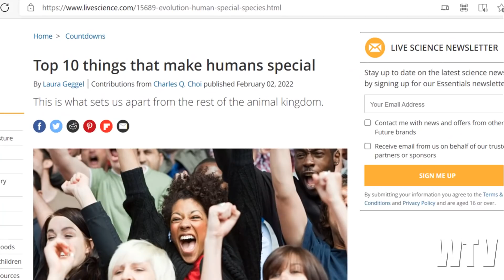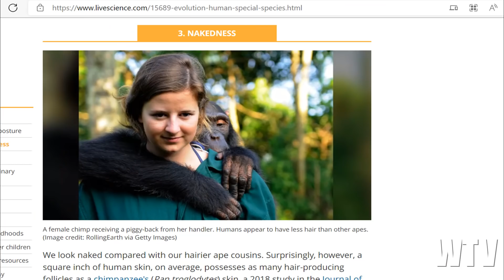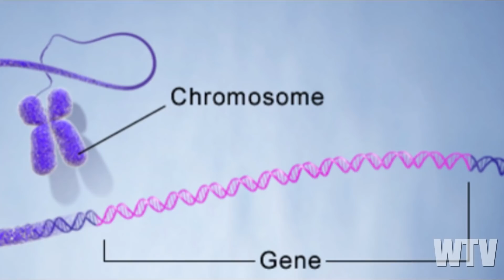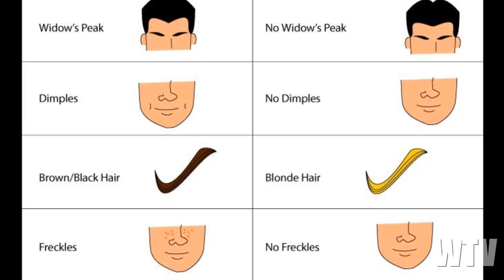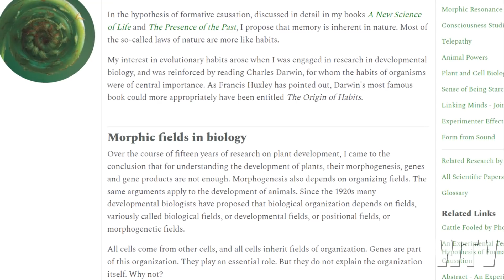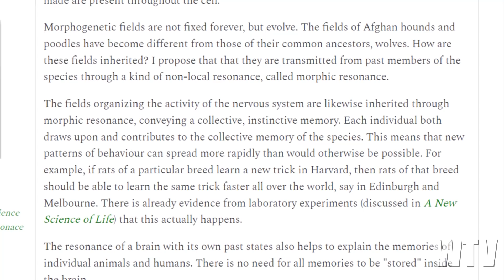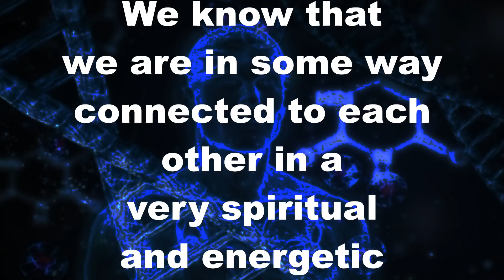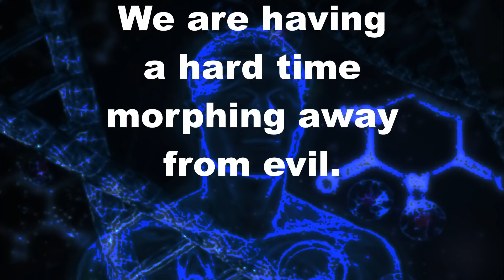What You Need To Know About HUMAN GENETIC TRAITS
What is it that truly makes you who you are?  Are you really that different from everyone else?